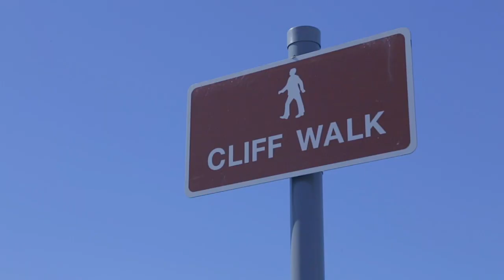FIZEMOS A TRILHA DE GREYSTONES PARA BRAY - Terceiramente em Dublin